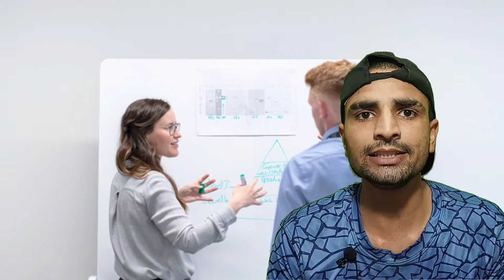इस देश की सडकें नीली क्यों | Why this country has Blue Roads?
इस  देश की सडकें नीली क्यों?

why this country has blue roads |

Some content are used for educational purposes under fair copyright Disclaimer Under Section 107 of the Copyright Act 1976, allowanse is made for "fair use" for purpose such as Criticism, Comment, news reporting, Teaching, Scholarship and Research.fair use is a use permitted by copyright statute that might otherwise be infringing.
I am not owner of any content which I used in my videos resource like pictures or video from Google or any other helpful site which help us to explain our video nicely or deeply so I credit to my all work to Google or any other helpful sites if I used any other's content than I will definitely credit to him thanks I hope all owner understand to me if I used some content in my videos. .

Hey friends my name is lokesh.is video mein app janenge ki king cobra ko saapo ka Raja kyon kaha jata hai. .

NOTE:-

THIS VIDEO IN USING ALL THE IMAGES, VIDEOS, MUSIC ARE I AM NOT OWNER.
RESPECTED THIS METERIAL THANK YOU. .

Images:- Pexels.com and any other helpful sites.

Videos:- Pexels.com and any other helpful sites.

Blue road

blue road qatar

blue road country

blue road bike

blue road roller

blue road qatar hindi